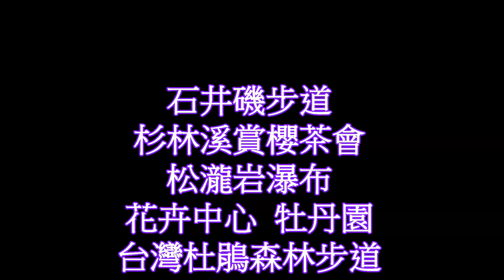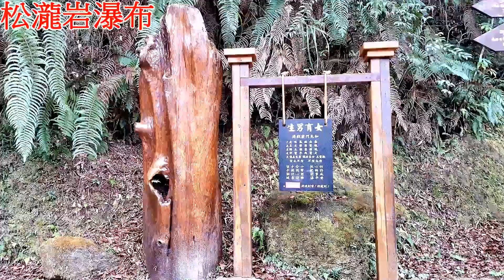杉林溪 2日遊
2019-03~04  杉林溪  2日遊